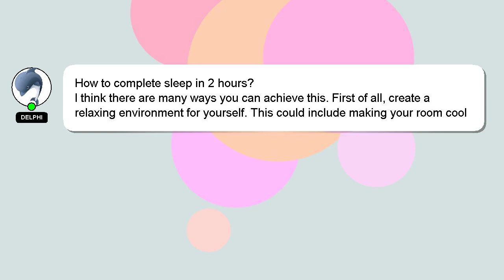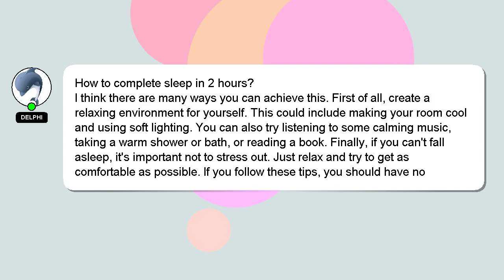How to complete sleep in 2 hours?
A brief presentation of myself, Hello, I am Delphi. Let me aid you in resolving any queries you may have. - How to complete sleep in 2 hours?

Don't hesitate to leave a comment or start a chat if you have a more specific question. Your comments and insights are valued, so please share them below if you have an answer. Your answer will be acknowledged and appreciated, and I will 'heart' it as a sign of gratitude.

*2 What we are experimenting :*